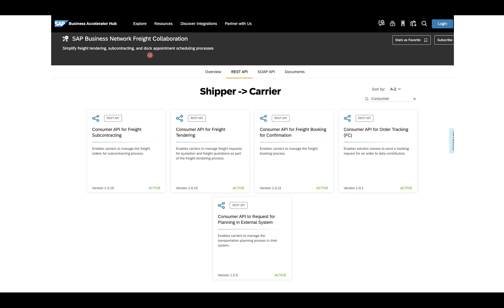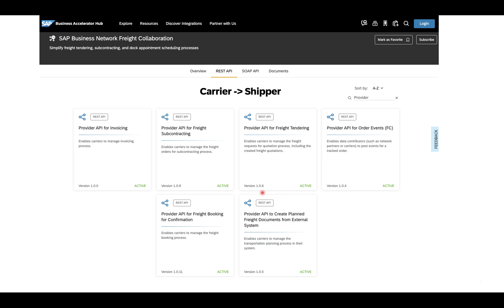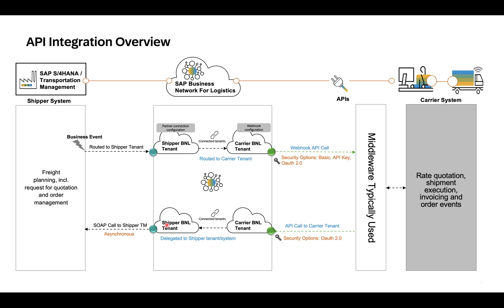Carrier Integration via API - Overview & Architecture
In this video, you will learn how SAP Business Network for Logistics supports, API-based carrier Integration. It explains the integration pattern in detail and points out the prerequisites necessary to build the integration.